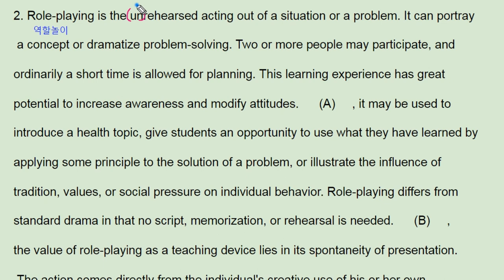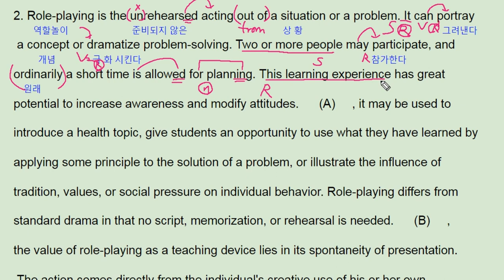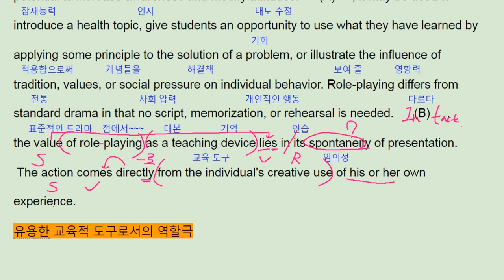EBS 올림포스 영어독해2 16강 4번 - 번개콩